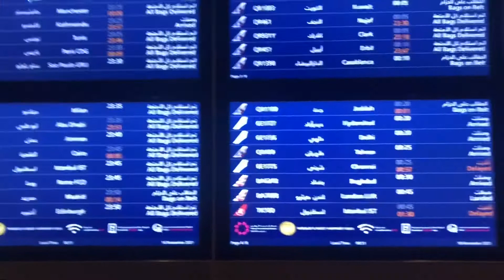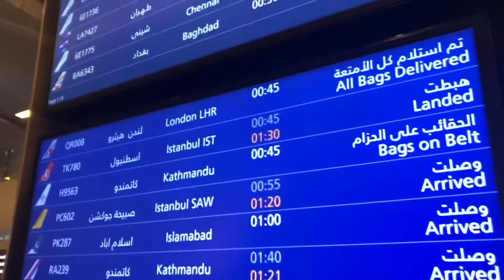Welcome to Qatar Nanay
My mother’s first visit here in Qatar. Its been 3 years since the last time we saw her. We are so excited to finally be with her to celebrate her birthday and the coming Holidays!🥰